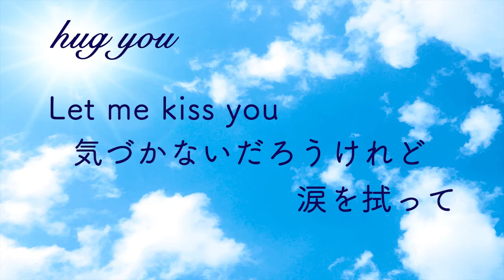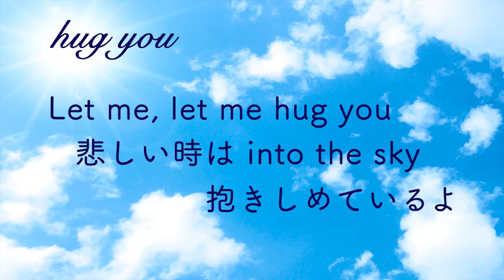hug you -オリジナル曲 デモ-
サウンド的には明るい曲です。

#『スグに使えるコード進行レシピ』著：斉藤修氏（リットーミュージック）掲載のコード進行を参考・とっかかりにして作曲しました。